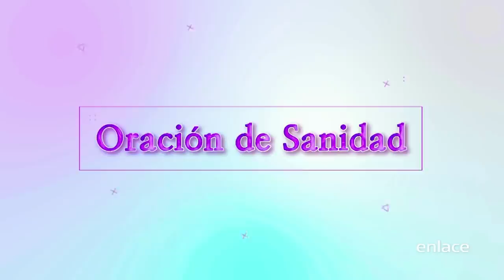Dios bendice la obediencia - Mensajes de Vida - Enlace TV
La pastora Soojin Lee enseña que Dios responde y bendice a sus hijos cuando obedecen Su Palabra.